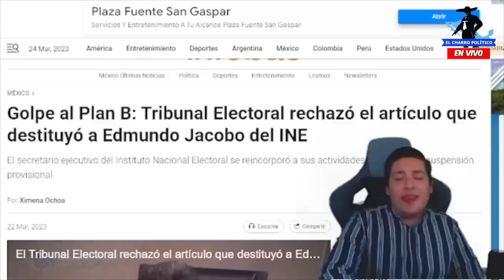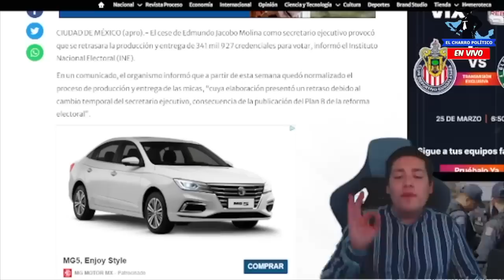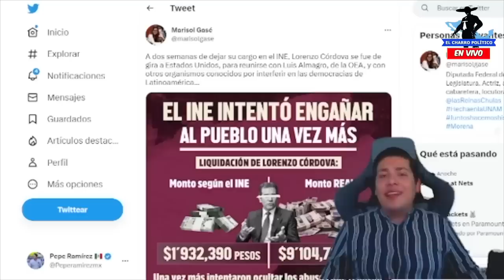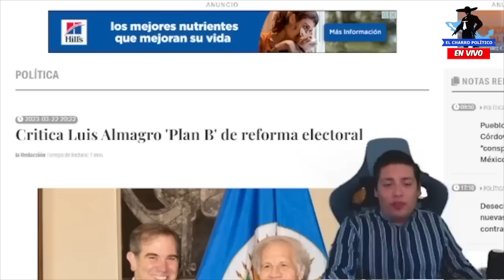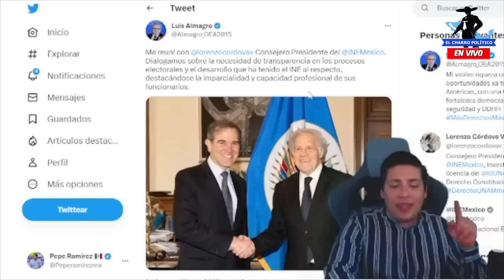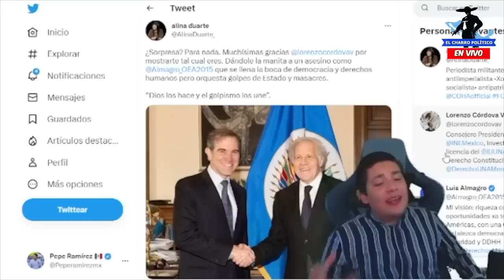HACE MOMENTOS‼️AMLO GANÓA BATALLA; SE LA M3TI0 DOBL∆DA A LENCHO ¡NI NORMA PIÑA PODRÁ SALVARLO!